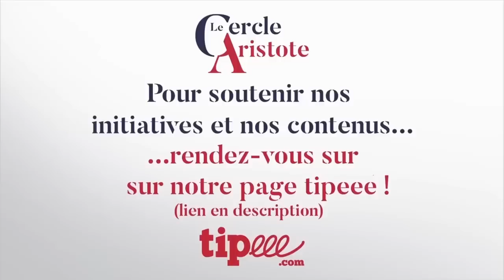Le service national | Vivien Destro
Le Cercle Aristote est installé sur Twitch! Une plateforme qui, à l’instar de Discord, permet d'interagir avec les experts. Aujourd’hui, Vivien Destro nous expose les principes du service national.